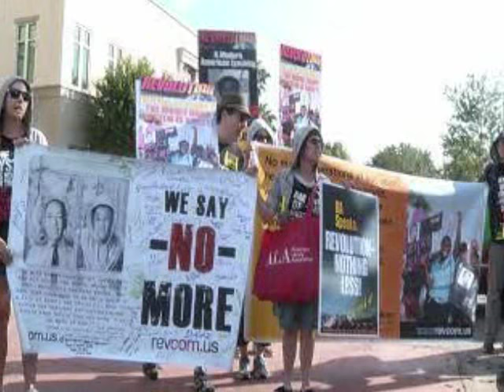George Zimmerman Trial Begins